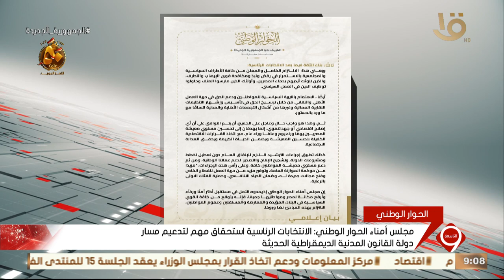مجلس أمناء الحوار الوطني: الانتخابات الرئاسية تمثل فرصة لخلق مساحات مشتركة بين جميع مكونات المجتمع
مجلس أمناء الحوار الوطني: الانتخابات الرئاسية تمثل فرصة لخلق مساحات مشتركة بين جميع مكونات المجتمع المصري تأسيساً للجمهورية الجديدة